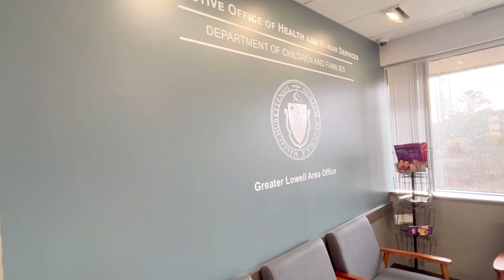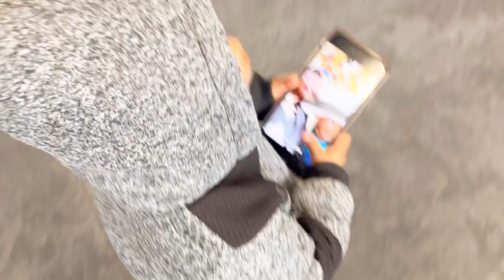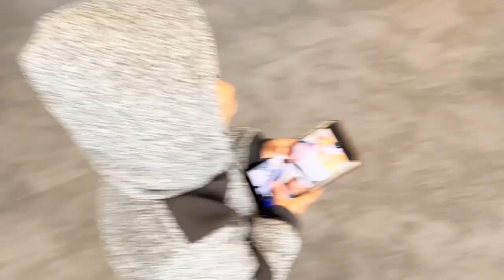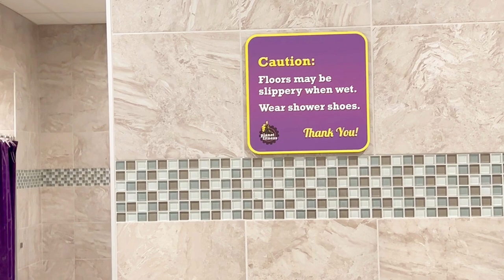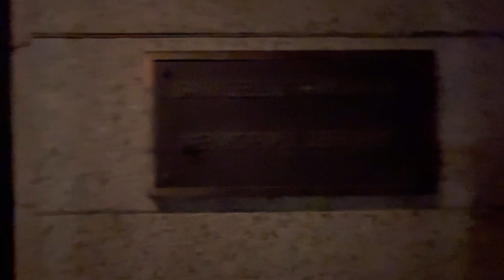DCF Visit || Season 3 || Episode 6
Come with me as I visit with my son who is under DCF custody after experiencing a head injury at home 😔😢